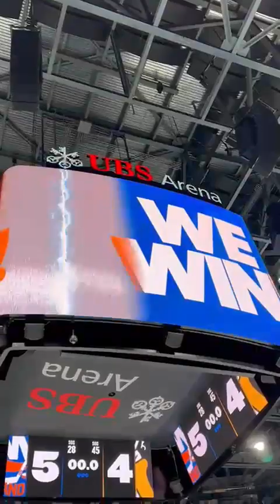USA Hockey New York Islanders vs Pittsburgh Penguins 5-4 best UBS Arena seats - Fun super game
США Хоккей Нью-Йорк Айлендерс против Питтсбург Пингвинз 5-4 лучших мест на UBS Arena - Веселая супер игра